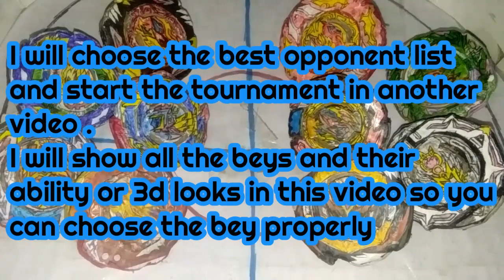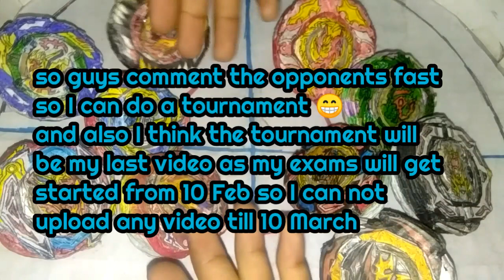Choose your beys for the tournament guys 😼(battles with your opinions😈)who will make the best rivals